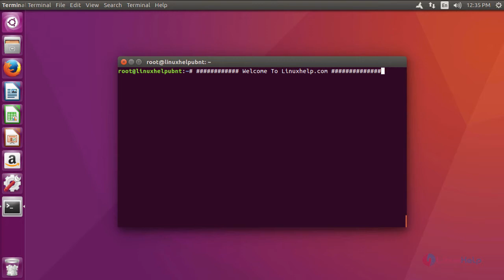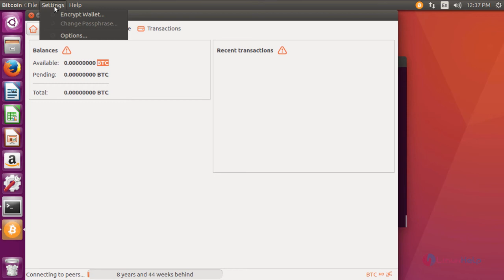How To Install BitCoin On Ubuntu 16.04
This video covers the method to install BitCoins on Ubuntu 16.04 Bitcoin is a virtual and crypto-currency created by Satoshi Nakamoto.